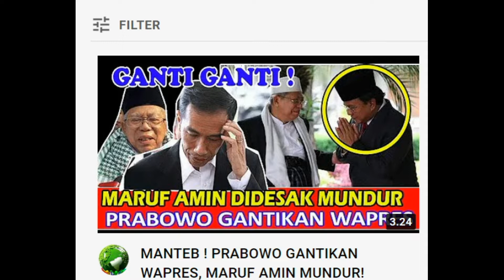🛑 KYAI MA"RUF AMIN MUNDUR ❗ INI FAKTANYA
Di beritakan di media masa bahwa maruf amin Mundur dari Wapres, Berikut sederet Faktannya